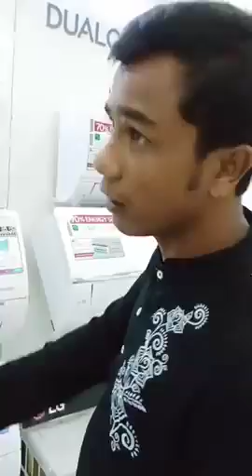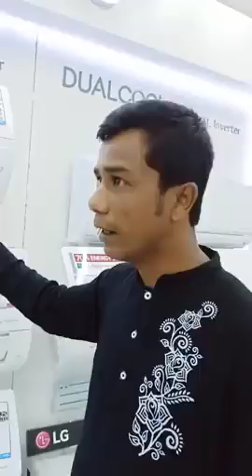দেখুন ফ্রিজ কিনতে গিয়ে কি করল😆😆😆